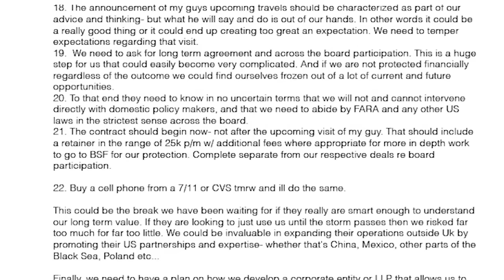Почему дела Байденов не расследуют [КарлсонТВ]